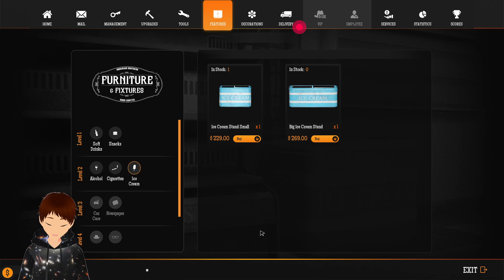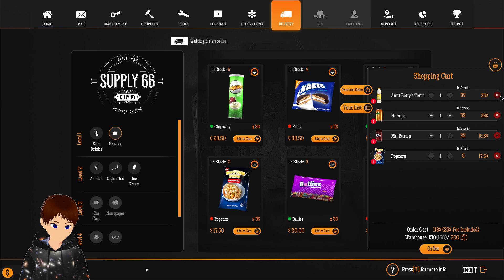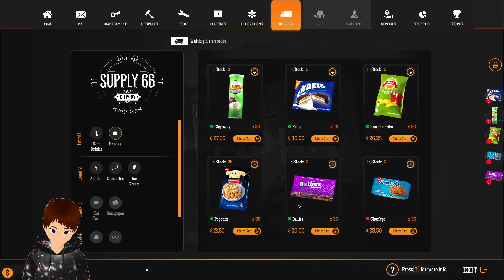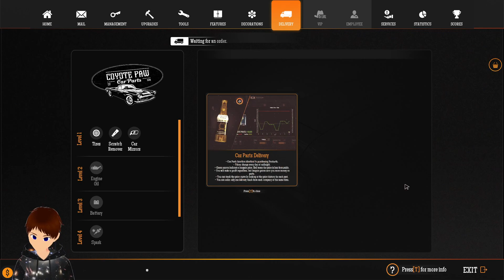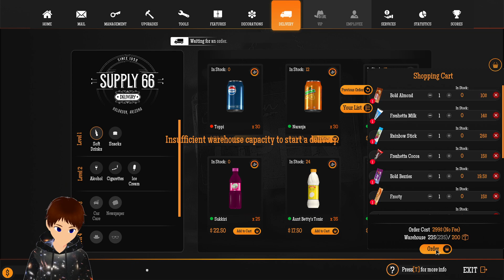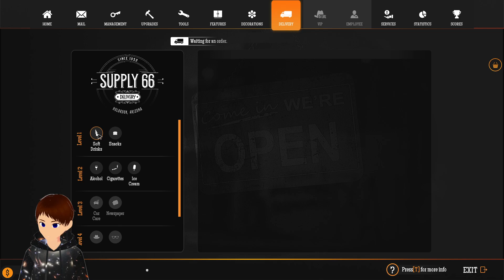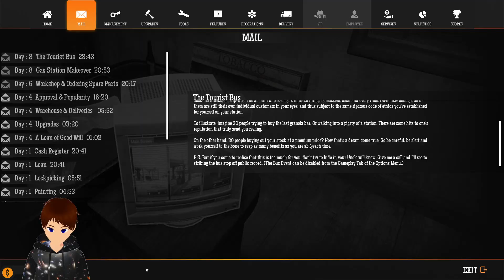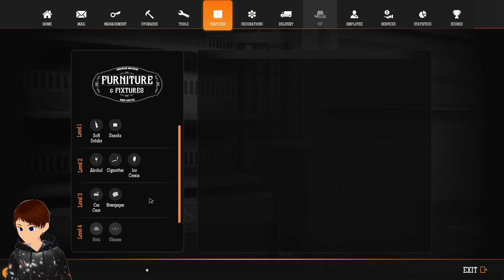Gas Station Simulator (Part 2) 7/27/24